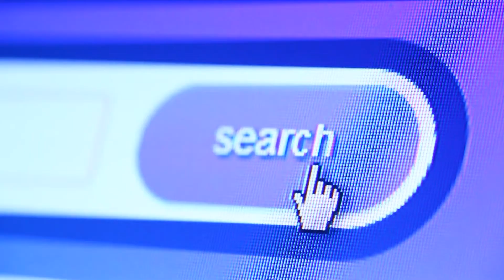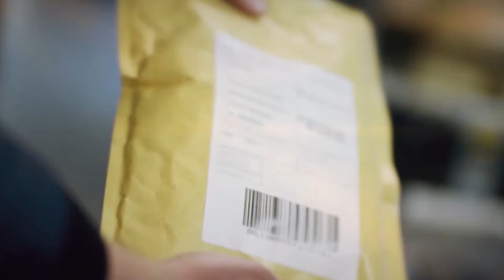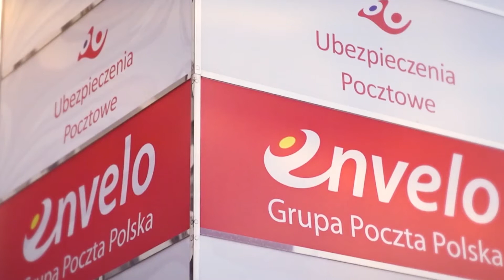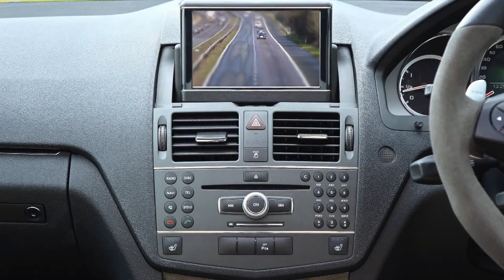Business 2020 12 21 Polish post office offers flexible parcel delivery